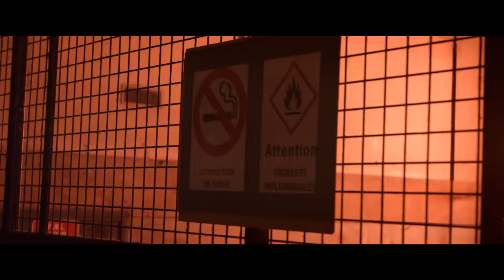Nemo Schiffman & Nilusi - Stop The Rain (Clip Officiel)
MJF PRODUCTIONS sous licence exclusive PLAY ON

Réalisation : Wadi Laadam & Lamine Diakité
D’après une idée originale de Sheila François, Nilusi & Nemo Schiffman.
Production : EUROPICTURE
Étalonnage : Evy Roselet